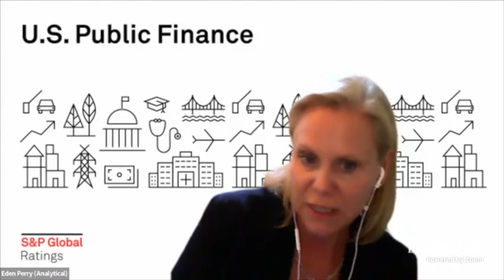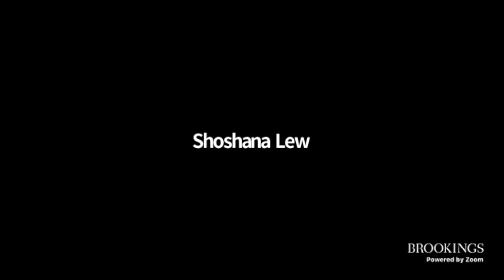11th annual Municipal Finance Conference: Outlook for State and Local Infrastructure Spending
The annual Municipal Finance Conference brings together academics, practitioners, issuers, and regulators to discuss recent research on municipal capital markets and state and local fiscal issues. The conference is a joint venture of the Hutchins Center on Fiscal and Monetary Policy at Brookings, the Rosenberg Institute of Global Finance at the Brandeis International Business School, the Olin Business School at Washington University in St. Louis, and the Harris School of Public Policy at the University of Chicago.